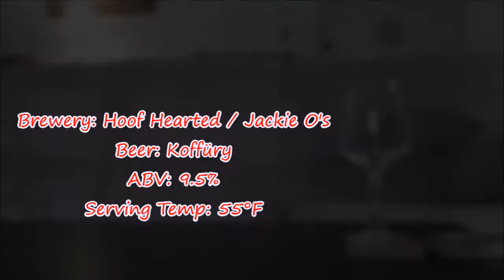Hoof Hearted / Jackie O's Koffury Imperial Coffee Stout | Crafty Beer Reviews #617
Beer: Koffüry
Style: Imperial Stout
ABV: 9.5%
Release: Limited
Rating: 9.2/10
Buy Local (in Ohio): Hoof Hearted, Marengo Ohio

Hoof Hearted and Jackie O's Brewery Koffüry Imperial Stout! "Dive mouth first into the well oiled fantasy world that is….”Koffüry.” We were joined on this quest by the masters of the Dark Dojo, Jackie O’s. By combining forces we conjured a liquid Laser Unicorn the likes of which may not be seen in a generation."

RATING SCALE:

0-0.9: "Drain Pour." Would not want to drink/finish. Terrible taste/aroma.
1-1.9: "Disgusting." A beer that has off flavors/taste and is very hard to drink/finish.
2-2.9: "Awful." Something went wrong. Doesn't represent the style and is hard to drink.
3-3.9: "Very Bad." Not made very well and doesn't meet the standards for the style.
4-4.9: "Bad." No off flavors, but has little to no taste or aroma. BMC products.
5-5.9: "Below Average" Nothing exciting. Has good, but many bad elements.
6-6.9: "Average." Has good flavor/aroma, but something is missing.
7-7.9: "Good." A solid example of the style, but has something minor wrong.
8-8.9: "Very good." Something that has a lot of good flavors and aromas and is easy drinking.
9-9.9: "Great." Goes above and beyond most beers, nails the style and has great taste/aroma.
10.0: "Mindblowing." Not necessarily perfect, but no improvement needed. Beyond exceptional. A+